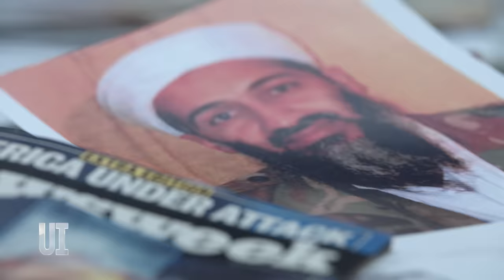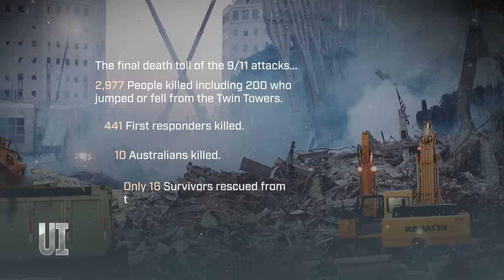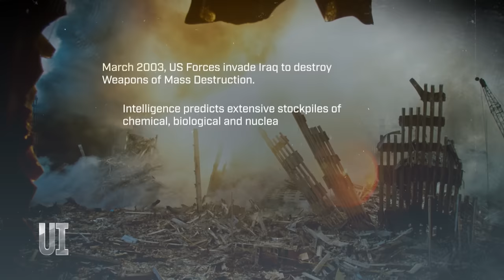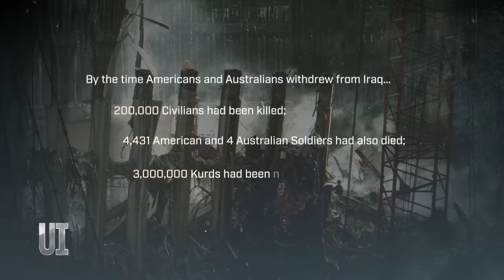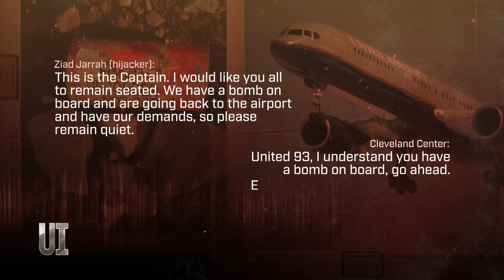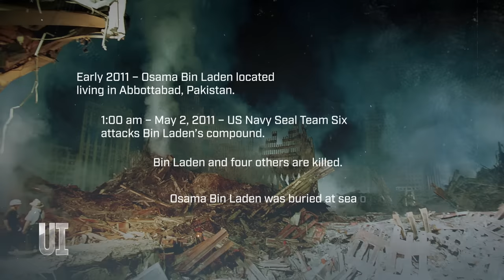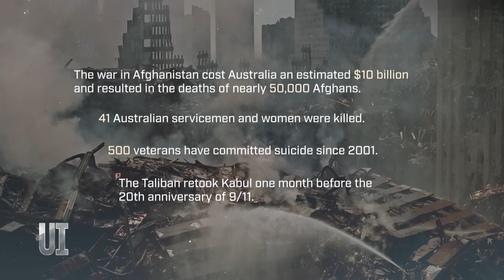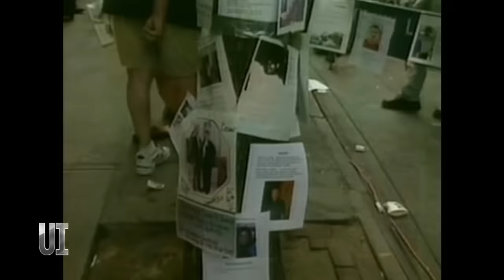9/11: The moment the world changed 20 years on | Under Investigation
Full Episodes | 9/11 - 20 Years On

It was the day that shook the world – September 11, 2001, now forever known as 9/11. Twenty years on, Under Investigation returns to the very moment the world changed to investigate what went wrong and reveal what experts fear is yet to come.